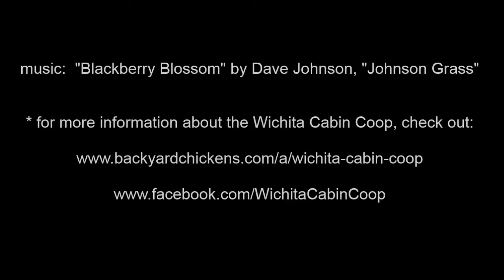Wichita Cabin Coop - time-lapse build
Time-lapse recording showing the construction of a "Wichita Cabin Coop", as built by Andrew Kennedy of Mount Pleasant, SC  --  thank you Andrew for this GREAT clip showing us how to do it!   :-)

For more information on the "Wichita Cabin Coop" design, computer models, and material build list, please go to: